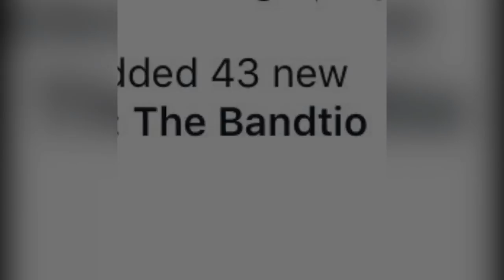Twenty One Pilots; on CrAcK (TRENCH ERA)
Twenty One Pilots; on CrAcK #1 (TRENCH ERA)